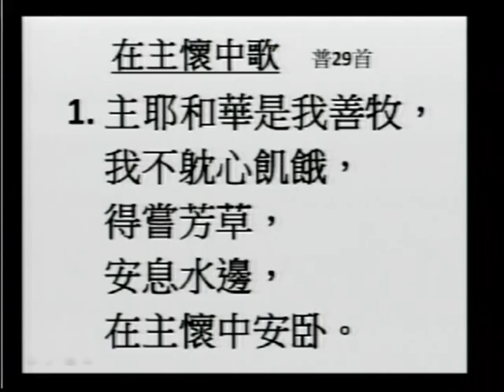Chinese Sermon 6-19-2011